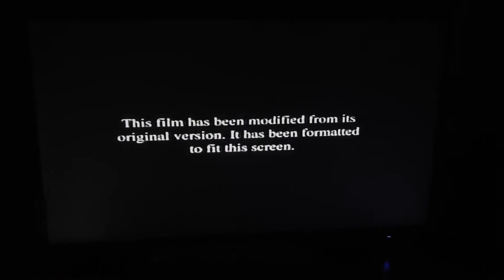Clueless (1995) VHS Previews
Here's the Opening for the 1995 VHS of Clueless
And Here's the Order:

1. Paramount Collection promo
2. Paramount "Feature Presentation"
3. Warning Screen
4. Format Screen
5. Paramount Pictures logo